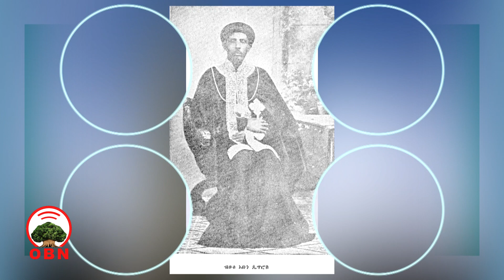Magarsaa Badhaasaa 'Abune Pheexiroos loltoonni' Faashistii Itaalii galaafatan eenyu.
Magarsaa Badhaasaa 'Abune Pheexiroos' loltoonni  Faashistii Itaalii   galaafatan eenyu? Magarsaa Badhaasaa [Abunee  Pheexiroos]  bara  bulchiinsa sirna  Faashistii Itaalii  abbaa amantaa biyyasaaniifi amantaa isaaniif jecha addabaabayiirratti aarsaa ta'anidha.